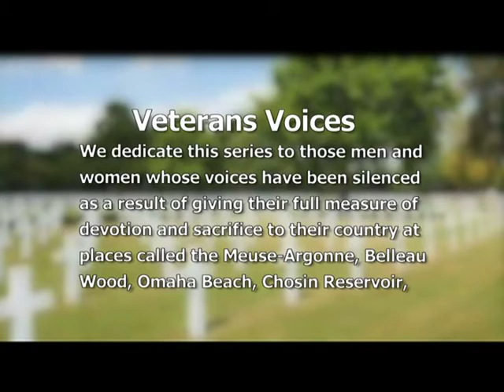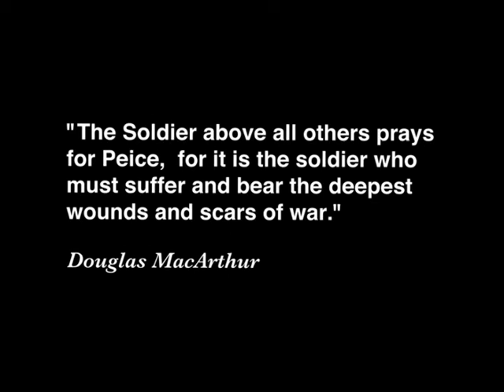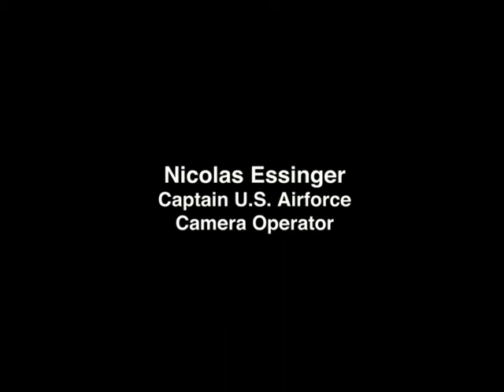Miami Valley Veterans Voices - 365 Days in Vietnam Part 1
Veterans Voices is a Series that is dedicated to the men and women who have served their country and to those who have fallen in combat as well as to those who served in combat and lived to tell their stories.

Guests: Carl DeSantis & Steve Skinner

Vivian Blevins, PhD. - Executive Producer
Nick Essinger - Camera Operator
Ted Jones - Editor and Associate Producer